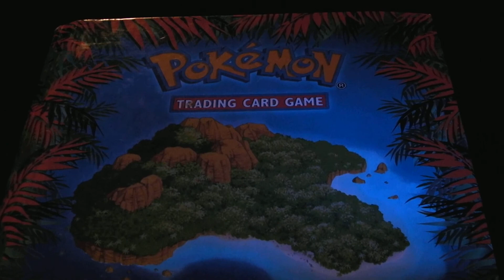pokemonREBIRTH,card openings and more!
woman girl vagina girls panties bikini hot nude boobs tits amateur upskirt
Pokemon  supreme  victors  booster  box  pack  poster  opening  arceus  card  cards  primetimepokemon  prime  time  chaostorrent  level  Garchomp  Charizard  ard  SP  GL  Electivre  Weavile  Darkrai  Mewtwo  Mew  151  Platinum  Rising  Rivals  Advent  tangrowth  gengar  salamence  flygon  deck  funny  unboxing  new  blastiose  collect  pulls primetimepokemon  Tags:
Pokemon  Rising  Rivals  stormfront  Secret  wonders  great  encounters  Mysterious  treasures  legend  awakened  majestic  dawn  Diamond  and  Pearl  Platinum  booster  pack  box  opening  awesome  amazing  Unbelievable  pull  pulls  !!!  infernape  Toterra  Empoleon  Gardevoir  cynthia  honchcrow  Magmotar  Electivre  Mismagius  Floatzel  Gallade  Flygon  Snorlax  Alakazam  Luxray  Level  Reprint  Flying  surfing  Base  set  pikachu  holo  Heat  Mow  Wash  Frost  Air  Rotom  TCG  players  guide  Scyther  Hitmonchan  Heart  gold  soul  silver  supreme  victors jungle baseset 2